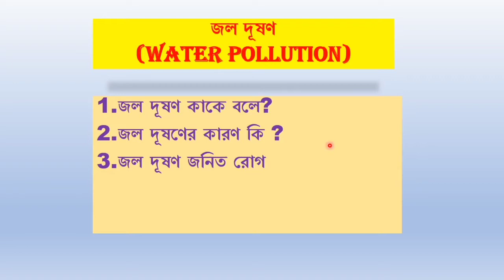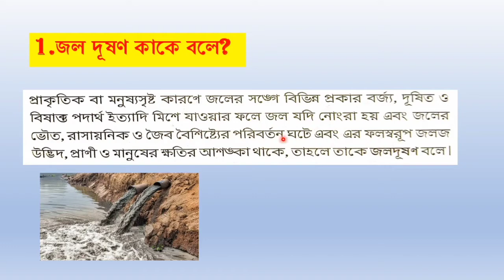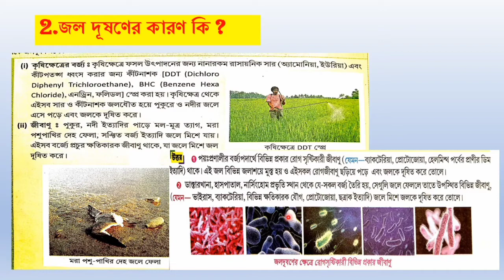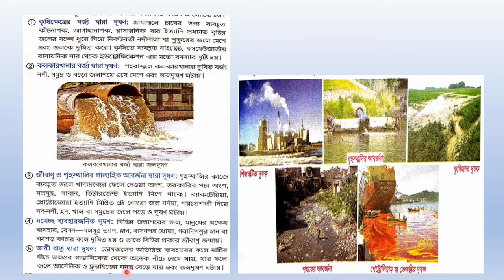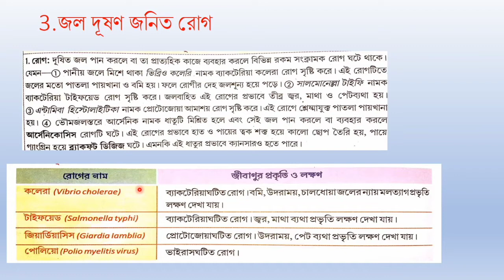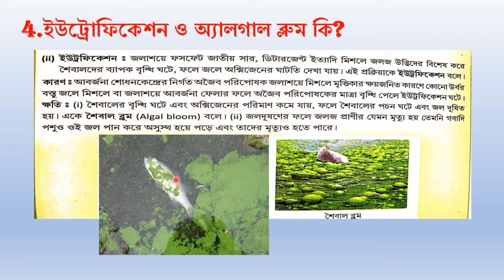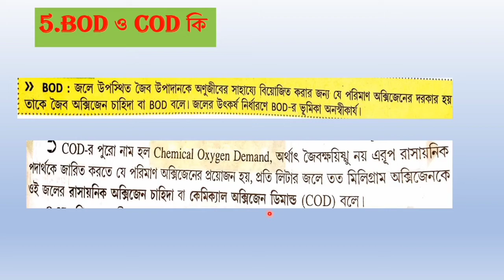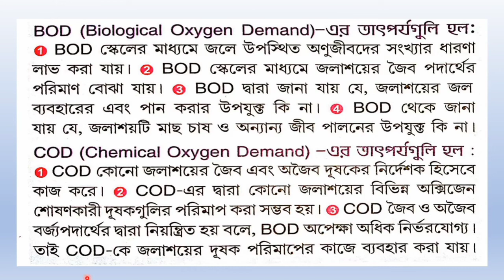জল দূষণ | Water Pollution In Bengali | Class 10 Life Science .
এই ভিডিওটিতে  জল দূষণ এর নিম্নলিখিত বিষয় সম্বন্ধে আলোচনা করা হয়েছে।
1.জল দূষণ কাকে বলে?
2.জল দূষণের কারণ কি ?
3.জল দূষণ জনিত রোগ
4.ইউট্রোফিকেশন ও  আলগাল ব্লুম কি?
5.BOD ও COD কি ?
দশমশ্রেণী মাধ্যমিক জীবনবিজ্ঞান চ্যাপ্টার 5

In this video i have discussed about water pollution in bengali for class 10 life science.